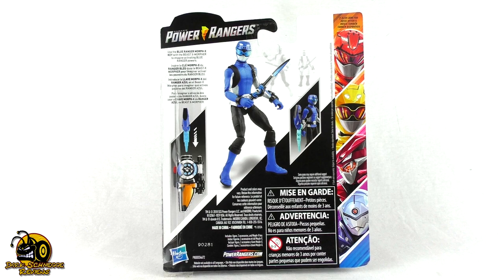Hasbro | Power Rangers: Beast Morphers BLUE RANGER Review [German/Deutsch]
Ravi Shaw war der Einzige, der den Angriff von Evox während der Morphphase in der Grid Battleforce überstanden hat. Die Stärke des Gorillas macht den blauen Ranger zu einem extrem starken und wiederstandfähigen Kämpfer.

Für Fanpost und mehr gibts ab sofort mein Postfach:

Henning Franke
Postfach 11 44
31557 Hagenburg